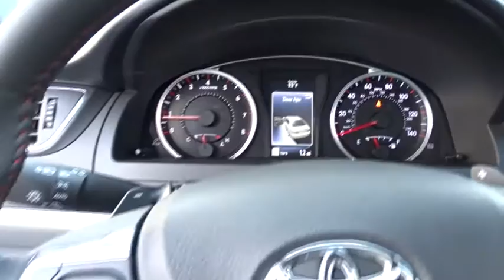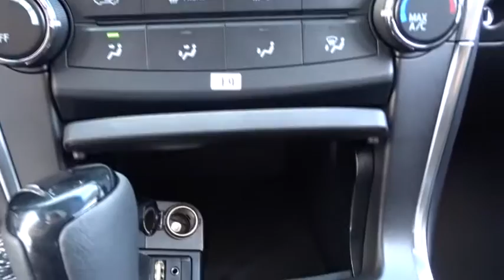2016 Toyota Camry Countryside, Oak Lawn, Calumet city, Orland Park, Matteson, IL 16931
2016 Toyota Camry

6941 South Western Ave.